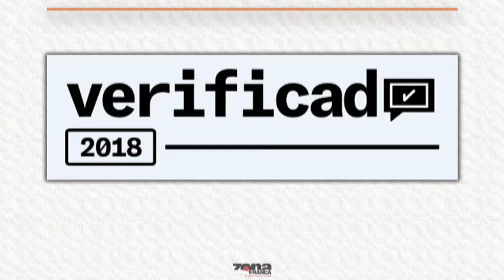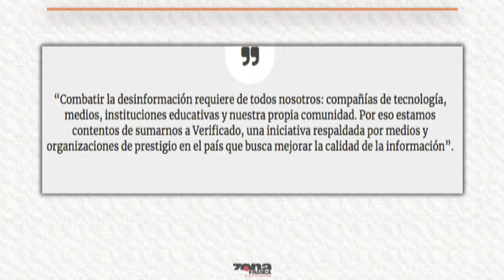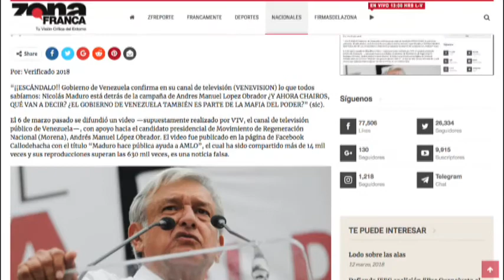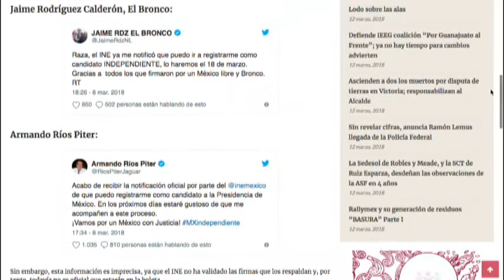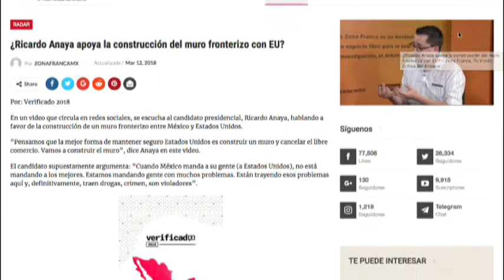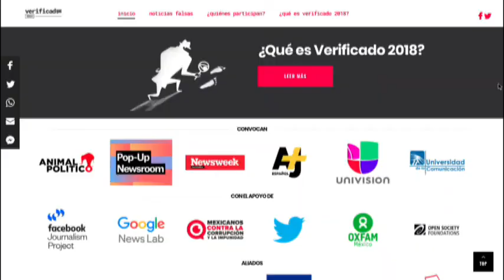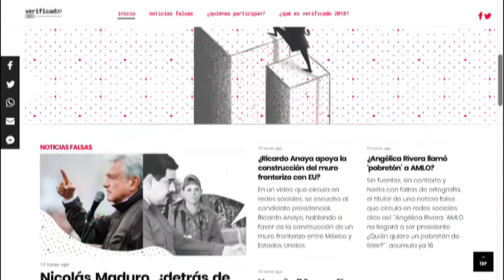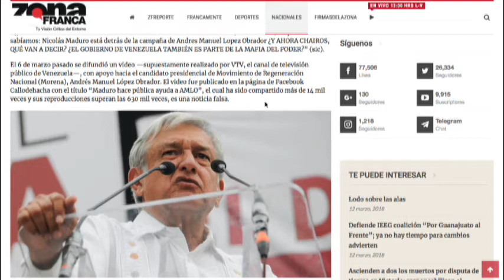Inter de Javier Bravo